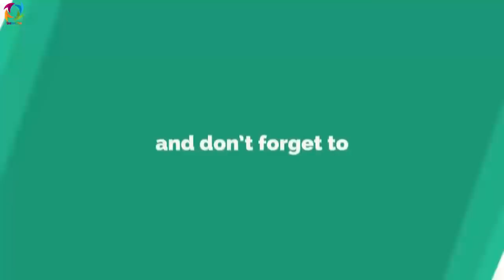پیام جدید و عجــ/ـیب نـ.ـظام الدین قیصاری به مردم و مـ.ـلت افـ.ــغانسـ.ـتا.ن جلـ./ـسه غنی بخاطر ان